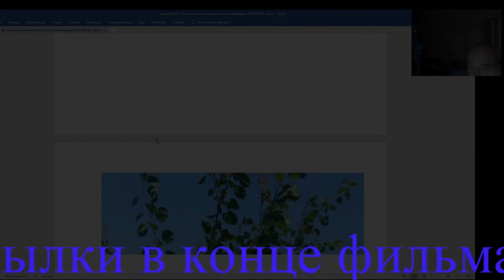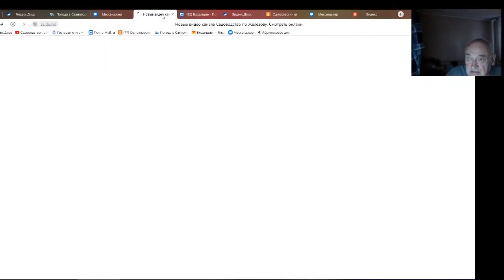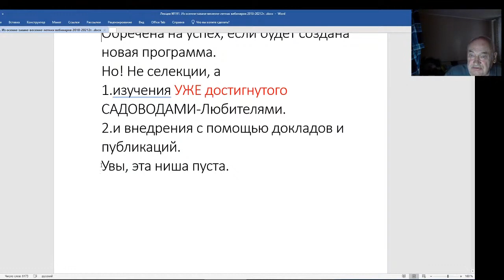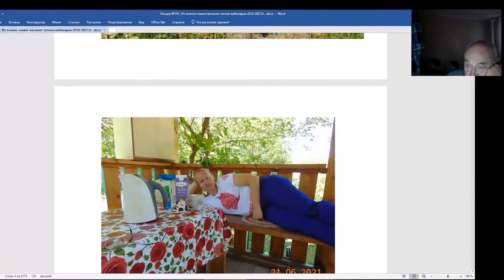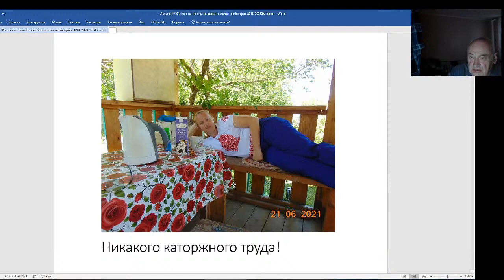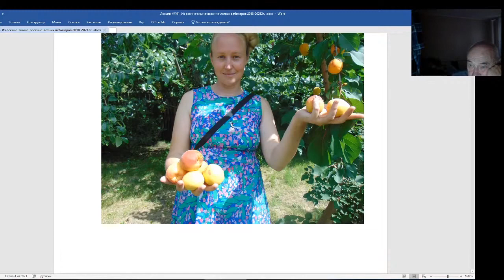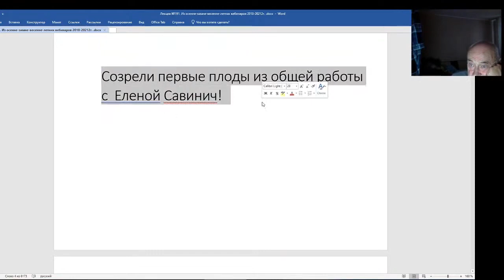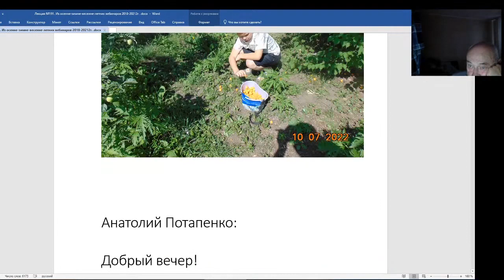Железов Валерий. Вебинар 191. Кандитаты на чрезвычайных садовых комиссаров.